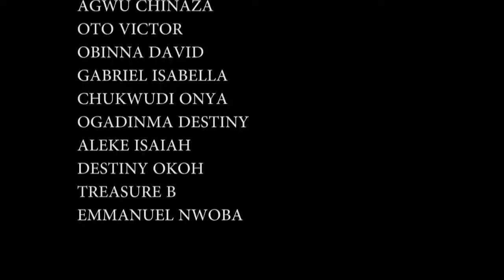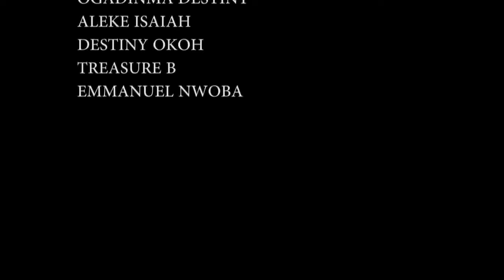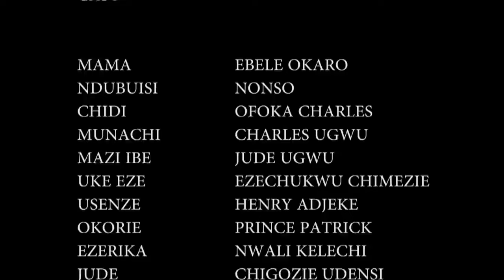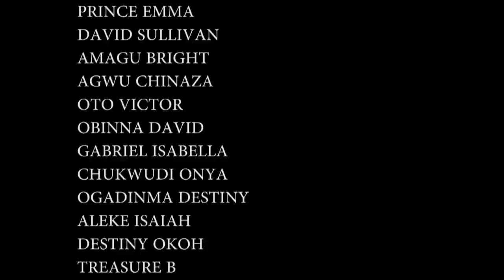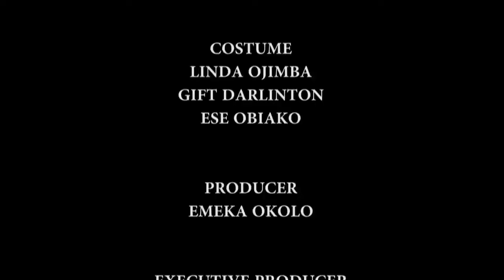She Poisoned Her Step-Daughter's Food Thinking She Will Die But God Saved Her Life/African Movies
In this Nigerian movie, Starring: Ebere Okaro Onyiuke, Ofoka Charles, Jude Ugwu and other amazing Nollywood actors.